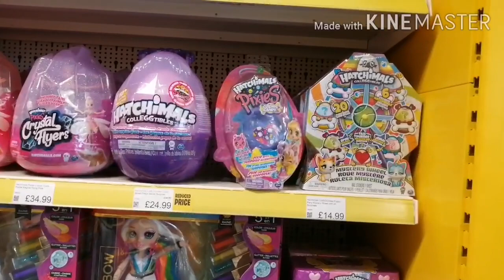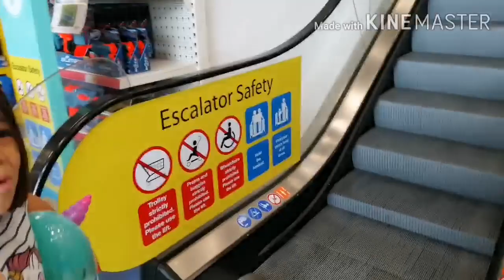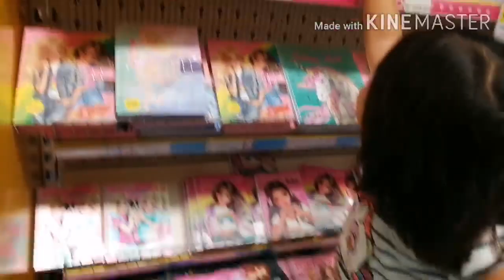Failed rock climbing so ended up shopping😁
The plan was to go rock climbing today however my mommy didn't book it as she thought we can just walk in. So we ended up shopping for toys instead. Watch me shopping and unboxing my chosen toy☺️.